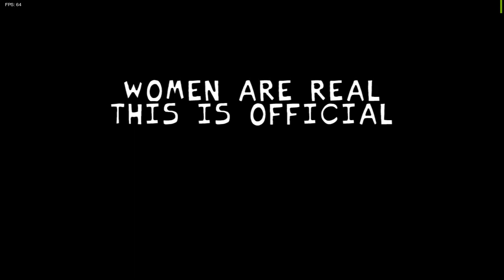ME, SMG4 MARIO AND WEEGEEPIE VS. BELLE [Friday Night Funkin'] (MODDED)#14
Shouts out to @WeegeepieYT  ))))